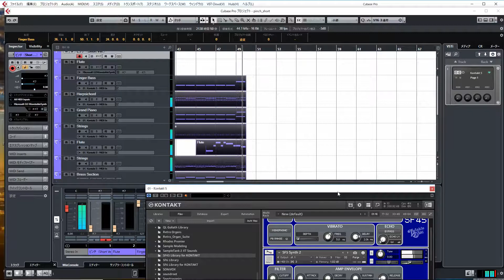Crisis! (my composition) in SF45 library for kontakt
I don't like crisis!